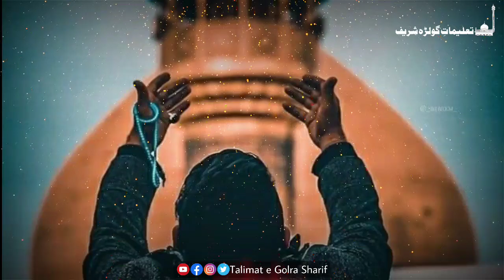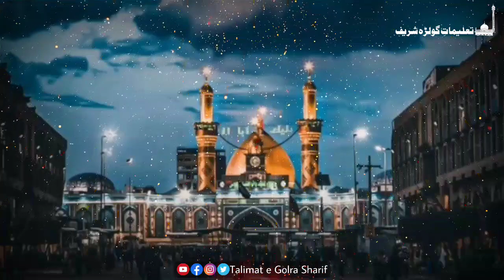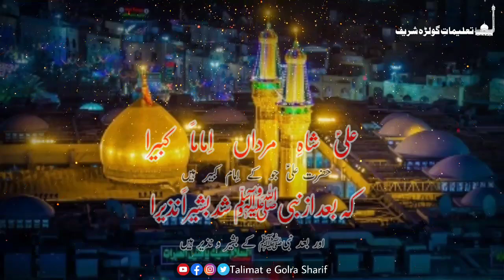Qawali Ali Shah Mardan - Yum E Shahadat Hazrat Ali AS - علی شاہ مرداں |TGS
Talimat e Golra Sharif |TGS|
21 Ramzan Ul Mubarik
Yum E Shahdat Hazrat Ali AS
Qawali: Ali Shah E Mardan Imaman Kabira
Poet: Hazrat Molana Abdul Rehman Jami RA
Voice: Haji Ijaz Hussain Darbari Qawal Golra Sharif

Presented By: Talimat e Golra Sharif
پیشکش: تعلیماتِ گولڑہ شریف

تعلیمات گولڑہ شریف
محفلِ سماع
گولڑہ شریف قوالی
21 رمضان المبارک
یوم شہادت حضرت علیؑ
قوالی: علیؑ شاہِ مرداں اِماماً کبیرا
شاعر: حضرت مولانا عبدالرحمٰن جامی
بآواز: حاجی اعجاز حسین درباری قوال گولڑہ شریف

Lyrics and Translation:
علیؑ شاہِ مرداں اِماماً کبیرا
کہ بعد از نبیﷺ شُد بشیراً نذیرا

حضرت علیؑ جو کے اِمام کبیر ہیں
اور بعد نبیﷺ کے بشیر و نذیر ہیں

زمیں، آسماں، عرش و کرسی بحُکمَش
علیؑ داں علیٰ کُلِّ شئٍ قَدِیرا

زمین، آسمان، عرش و کرسی انکے تابع ہیں،
علیؑ جانتے ہیں علٰی کل شئی قدیرا کیا ہے

مُحِبِّ علیؑ جنّتی بعد مُردن
بود ایمن از خوفِ مُنکر نکیرا

علیؑ سے محبت کرنے والے مرنے کے بعد جنتی ہیں
اور وہ منکر نکیر کے خوف سے محفوظ ہیں

ز تو نیست پوشیدہ احوالِ جامیؔ
کہ ہستی بمعنی سمِیعاً بَصِیرَا

یا سیّدنا علیؑ آپ سے احوالِ جامیؔ پوشیدہ نہیں
کیوں کہ آپ بمعنی سننے والے اور دیکھنے والے ہیں

مزید ویڈیوز کے لیے چینل سبسکرائب کریں اور گھنٹی کا بٹن بھی دبائیں